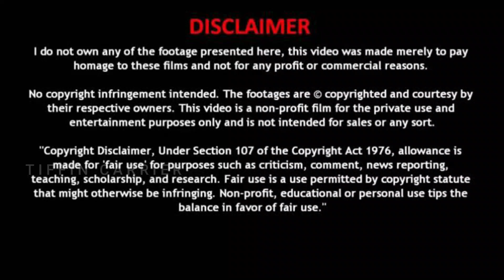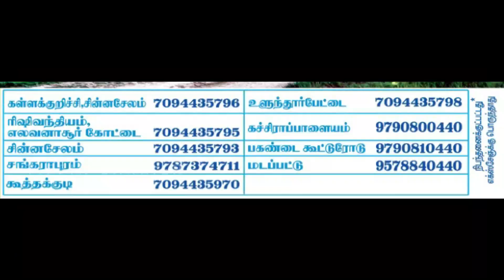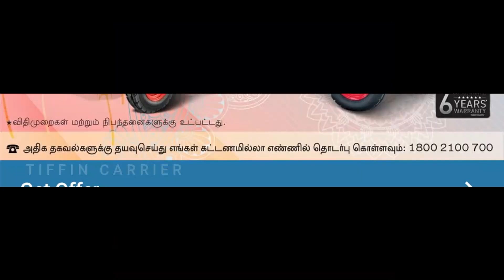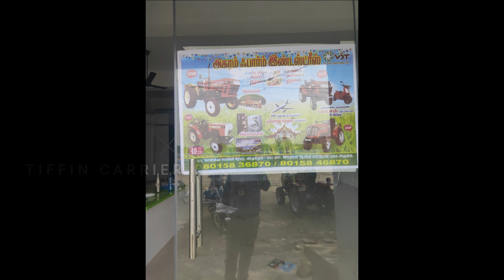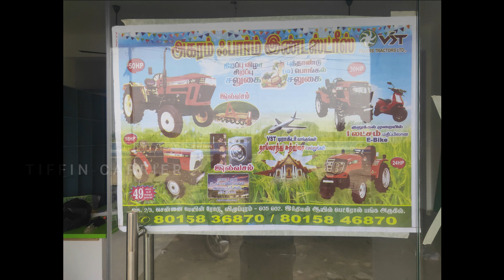பொங்கல் சிறப்பு offer All Brand Tractors|Tiller|Harvestor in One Video|ஒரே வீடியோவில்